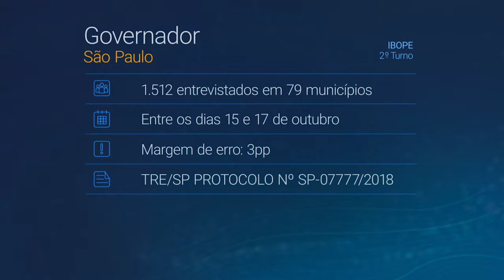Doria e França estão tecnicamente empatados no Ibope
Com o empate técnico, debate na Band, o primeiro do segundo turno ao Governo do Estado, deve ser quente.